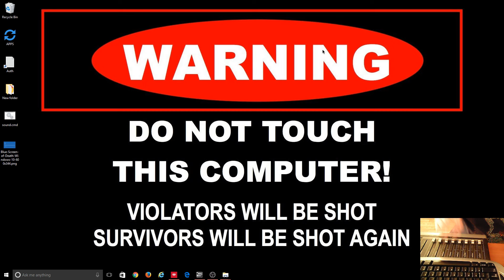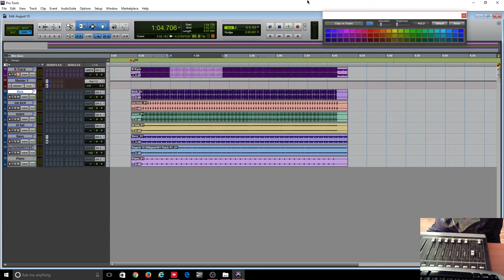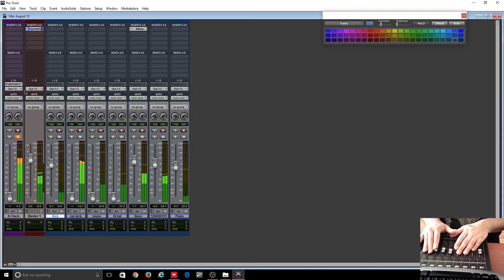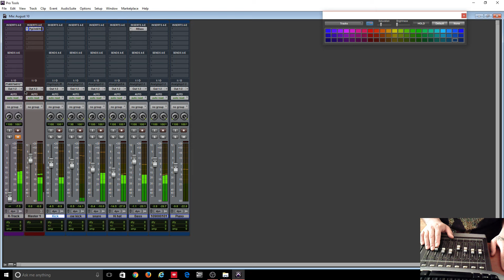control surface vs mouse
There you are mixing down your latest soundtrack, due tomorrow at noon.  You've been at it 3 days and nights and have lost all sense of reality. The significant other is screaming about something in the kitchen and you decide you better get up.  Except you can't move, like there is a cable or something keeping you from getting away.  You look and see your mouse cable dangling from a stump on your wrist.  Stump? Where's my hand!   There it is, on the floor. It fell off a few hours ago from all they heavy mouse activity, but your concentration was so intense, you just went ahead and dragged it around with a rather bloody stump.  Now you have to go an get it sewn back on and you'll never make the deadline.

Now if you had a control surface, you would have had to let go of the mouse more often, before advance carpal tunnel and rigor mortis set in.  Indeed your hands would have a cornucopia of buttons, levers, switches and stuff with which you could control your song.  In fact, if you wanted to, you may be able to turn the mouse belly-up and never touch it at all.

Do you need a control surface?  What types are available? What are the benefits?  Are their drawbacks?  What do I need to know before I get one?

Let me answer question #1 right now.  No, one does not need a control surface to fully use your sequencer.  The mouse and keyboard can do everything, though perhaps not as intuitively.

Types of Control Surfaces

A control surface is a hardware device that controls functions of the software mixers in your computer applications.  A control surface is not a mixer, though many of them look like them.  Neither digital or analog audio signals travel through them.  When you move a knob or fader, the control surface generates MIDI data which the software recognizes.  Software actually can "write" this data on an automation track in the sequencer.  In turn, the control surface "reads" the parameters of the mixer and displays them on it's screen, if it has one, and will physically move its faders in response to these changing parameters (if it has motorized faders).

While some control surface/audio interface combination units do route audio signals, those functions should be regarded as separate from the control surface functions of the device. Remember that the control surface does not ever touch the audio; it control the software mixer that does mix the audio.

1. Small control surfaces.

Some devices that call themselves control surfaces are very small with only a few functions.  Still they meet the definition above in one way or another.

Take a look at Frontier Designs Tranzport which is basically a wireless remote transport for your sequencer.

WHY CONTROL SURFACES AREN’T WORTH IT

Get this.

When I used to sell recording equipment, I can’t tell you how many times a “studio owner” would call me asking about one of the big, $10,000+ control surfaces for Pro Tools.

They would straight up tell me that they just wanted it for the look, that they might not even actually USE it.

(In case you don’t know, a control surface is something that looks like a mixer, has faders and buttons, and is used to control your recording software. It allows you to — among other things — move the faders in your software with your hands rather than a mouse.)